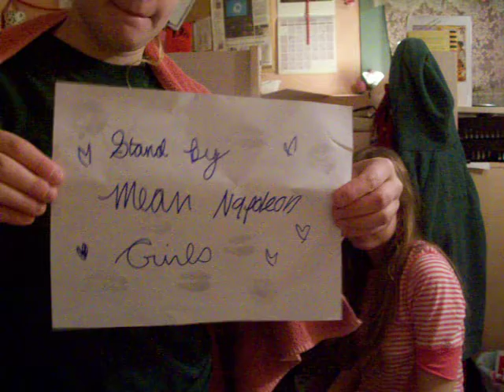Stand By Mean Napoleon Girls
Katey and I acting out Katey's parody of Stand by Me, Napoleon Dynamite, and Mean Girls.